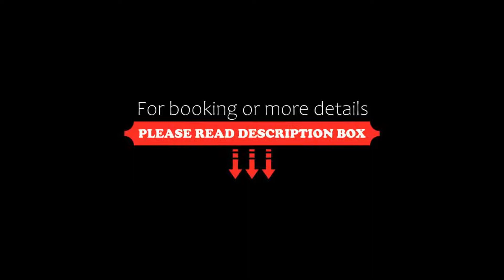Hotel Stayinn, Sriperumbudur, India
About Property:
Located in Sriperumbudur, Hotel Stayinn features a restaurant and a garden. The accommodation provides a 24-hour front desk, room service and currency exchange for guests.
A buffet breakfast is available daily at the hotel.
Chennai is 32 km from Hotel Stayinn, while Mahabalipuram is 47 km away. The nearest airport is Chennai International Airport, 24 km from the accommodation.
Property Type: Hotel
Address: No.55 & 56 VGP Queens Town Chettipedu , sriperumbudur, 602105 Sriperumbudur, India
Searching For
1. Hotel Stayinn - Sriperumbudur - India
2. Hotel Stayinn - Sriperumbudur - India Address
3. Hotel Stayinn - Sriperumbudur - India Rooms
4. Hotel Stayinn - Sriperumbudur - India Amenities
5. Hotel Stayinn - Sriperumbudur - India Offers and Deals
Audio Credit:
Track Title: Subway Dreams
Artist: Dan Henig